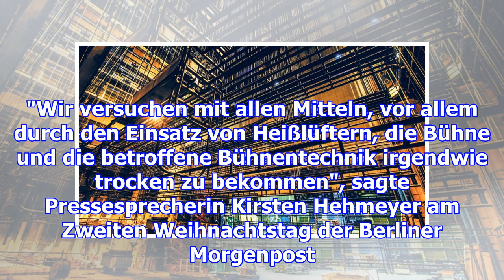Bühne im wasser: vorstellungen an deutscher oper fallen aus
Trotz der Absagen für den zweiten Weihnachtstag herrscht derzeit Hochbetrieb in der Deutschen Oper a...